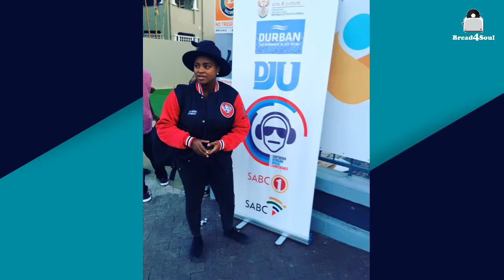Ep83 | Bread4SoulConvos | MS JONES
Bread4SoulConvos with Sir LSG | Ep83
Guest: MS JONES